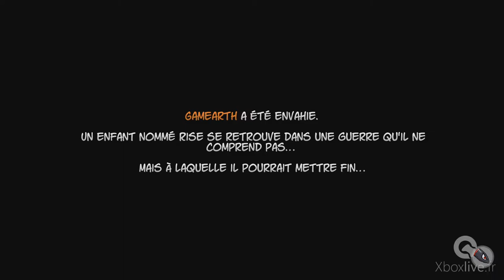Rise & Shine - Gameplay - Xbox One